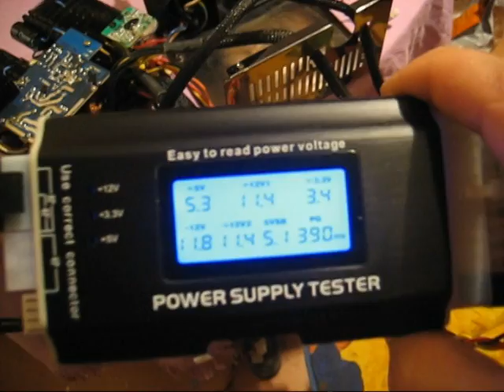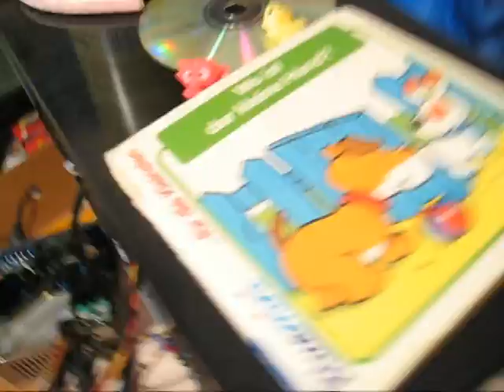How to easily repair a PSU -PART 2- By:NSC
Hi & Welcome at my Channel

Here i show you how easy it can be to repair a Damage PSU (Power Supply Unit), but NEVER try 2 repair a Corsair HX1000W,,,this Model you better never touch! xD

What ever, most PSUs get Damage because brocken Capacitors, so if your PSU has no more enough Power, or it makes strange sounds, then the reason could be exsactly this like on my Video.

BEFOR you open a PSU, please take OUT the Power Cable and make it few times ON and OFF WITHOUT the Power cable, so the rest Voltage inside will go away ;)

Mostly you can repaire PSUs like on this Video, you can also repaire alot more things as only PSUs, every where there where Capacitors are working there you can take a look if thei look nice or Brocken. If thei look brocken, just replace them with new Capacitors like on my Video :)

BUT if your PSU did make a BIG BANG or BAAM or BooM or CHRRRR or PCCCHHHIIIIUUUU then you better throw it out the window and buy a new one ^^

Ok ok, you still can take a look inside, BUT TAKE CARE! ^^

!!! You do all at YOUR own risk !!!

Have fun ^^

Copys of this video are NOT allowed!